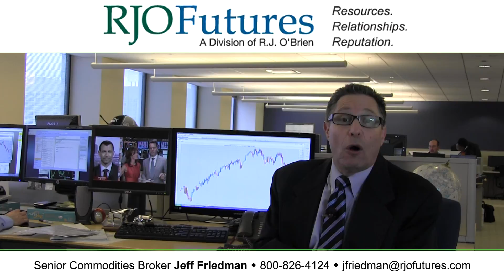Daily Market Update - Equity Futures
To learn additional information about Jeff and see more of his commentary
RJO Futures Senior Broker Jeffrey Friedman discusses equities futures markets. He is open to answering questions on his videos.